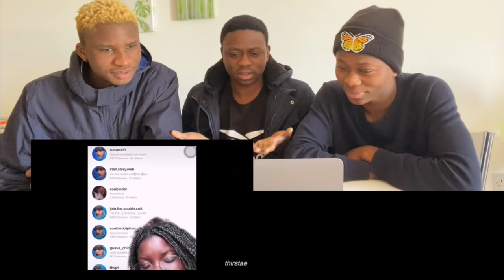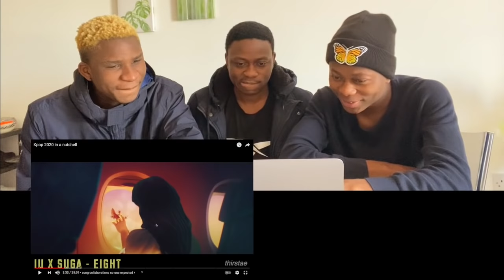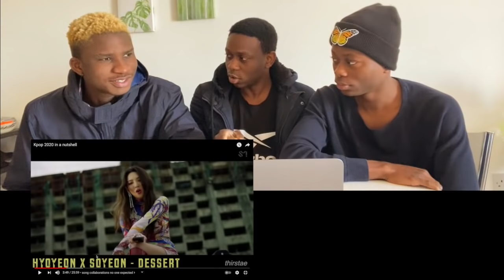KPOP IS A CRACKHEAD COMMUNITY! REACTION TO KPOP 2020 IN A NUTSHELL - PART 1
Join our main channel to get access to perks like customized BTS members emoji to use during live chats/premieres, a sweet army badge next to your name when you comment, and what not(LOL)